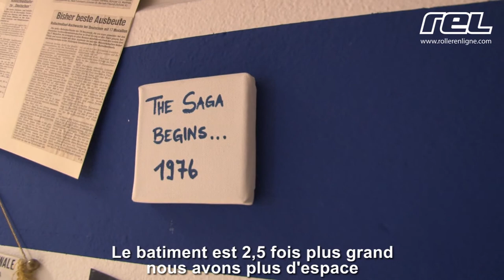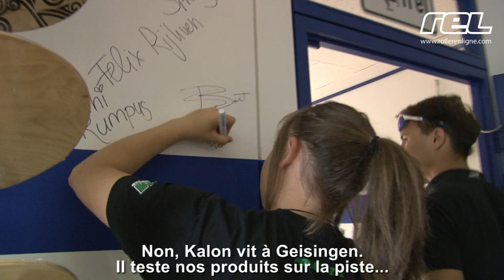Visit at powerslide's headquarters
Powerslide invited the european skate shops to come in Bindlach (Germany) to discover its 2014 products. We took this opportunity to visit the new headquarters of the German brand with Matthias Knoll...